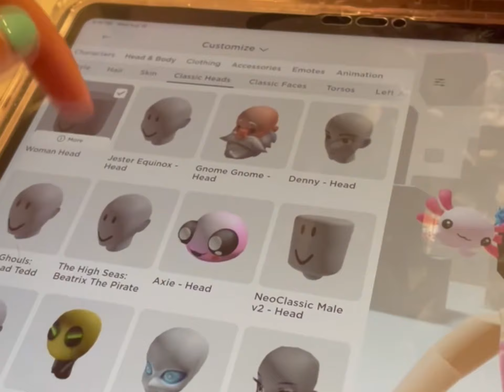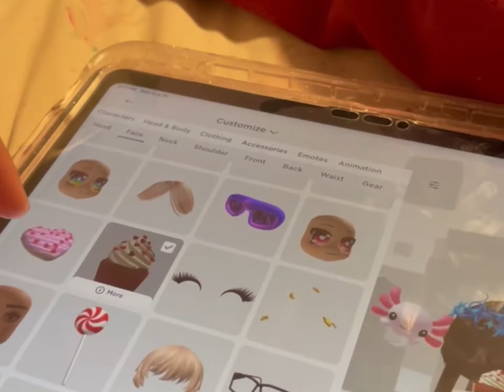August 17, 2023